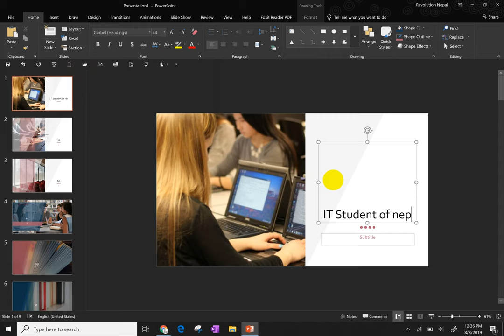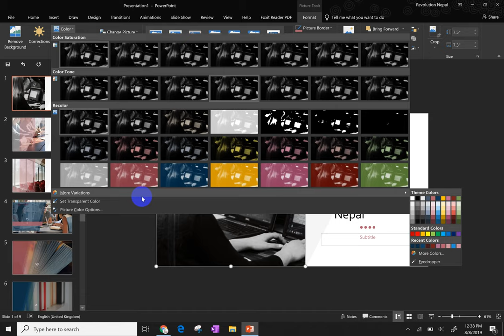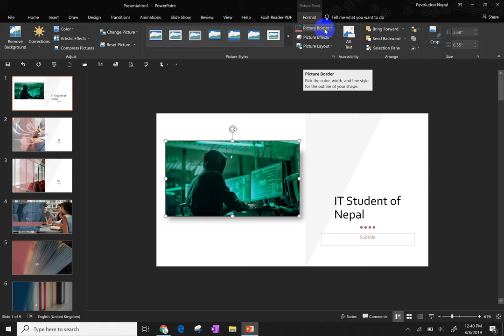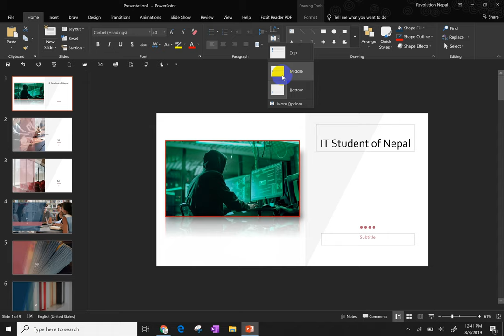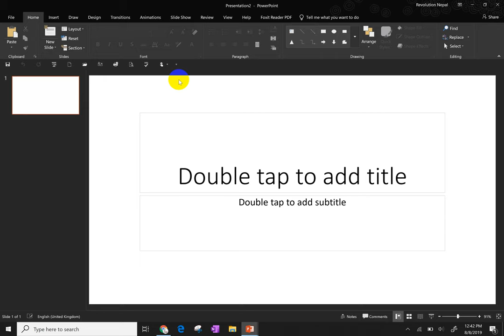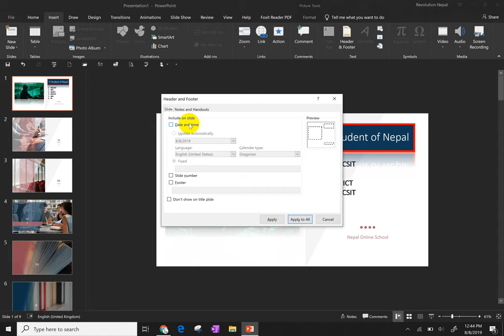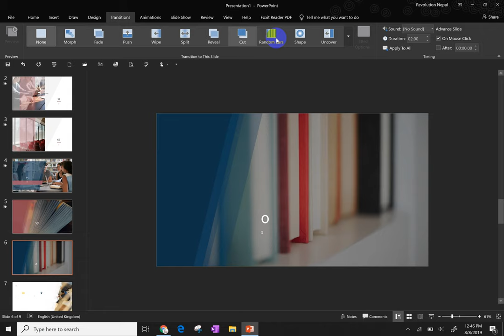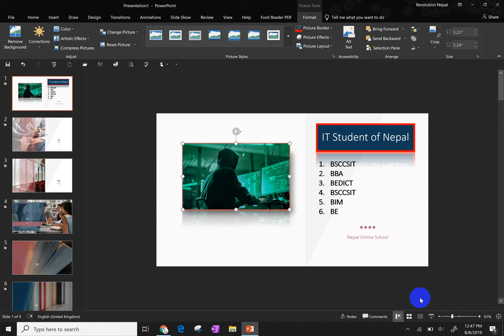PowerPoint2019 full video tutorial in Nepali विन्डोज पावरपोइन्ट shortcut keys tips tricks part 3